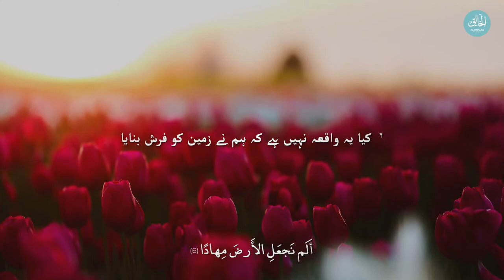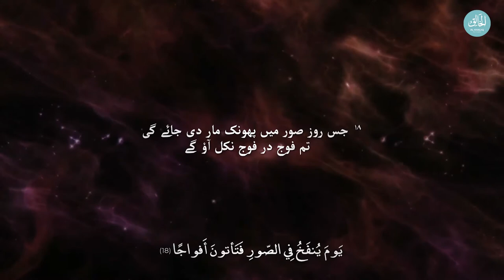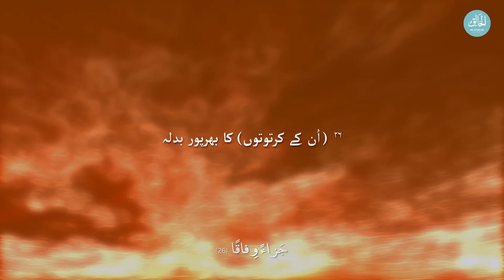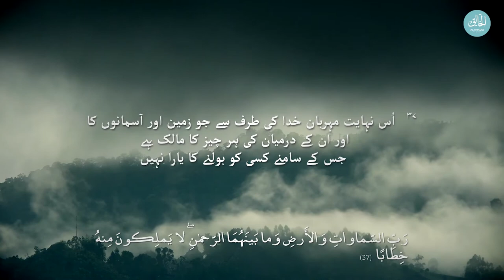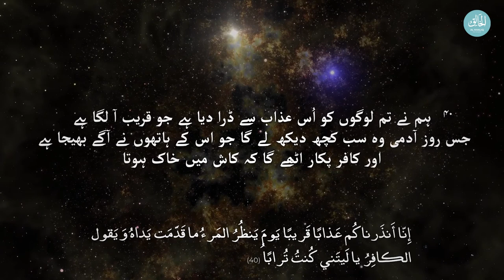Surah AL-NABAʾ ( النبإ ) | THE TIDING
Urdu Translation By ABUL ALA MAUDUDI

40 verses • revealed at Meccan

»The surah that mentions The [Great] Tiding of the coming of the Day og Judgment, the truth of which people yet dispute. It takes its name from the expression “the great tiding” (al-nabaʾ al-ʿaẓīm). The disbelievers often asked incredulously about the Resurrection. This surah gives evidence of God’s power, then explains what will happen on the Day of Resurrection, and the respective fates of believers and disbelievers.«

The surah is also known as: The Announcement, The Great News, The Important News, The News.